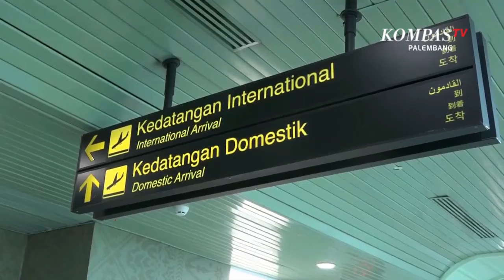Virus Corona, Penumpang Internasional Di SMB II Palembang Turun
Dampak virus korona berakibat turunnya jumlah penumpang di terminal internasional bandara sultan mahmud badaruddin dua Palembang. Dibanding periode yang sama januari dan februari jumlah penumpang internasional di bandara itu turun hingga 20 persen.